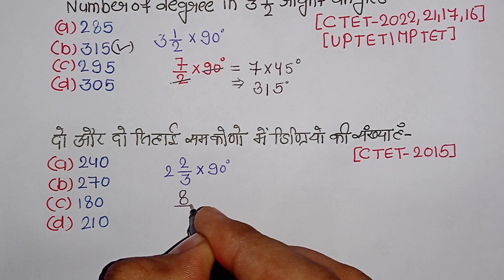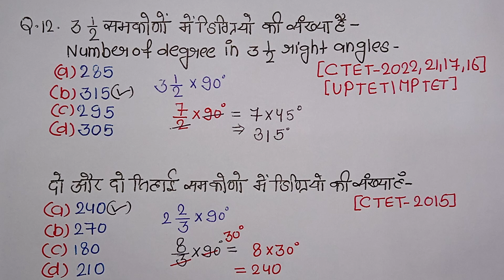TET - 2024 | Q.12 | MATHS | 100 + PREVIOUS YEARS QUESTIONS OF TET EXAMS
100 Questions Series !